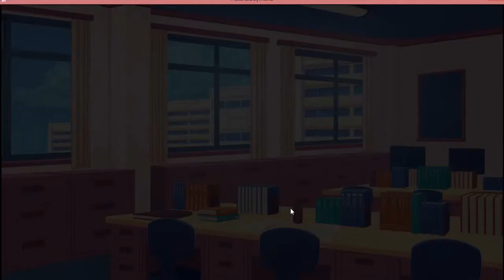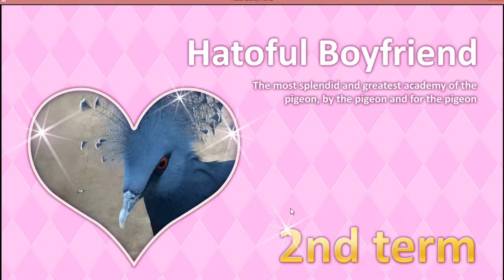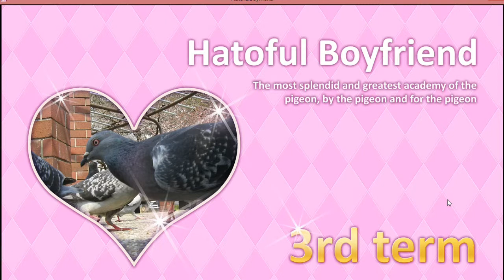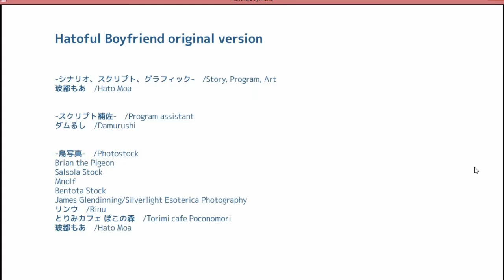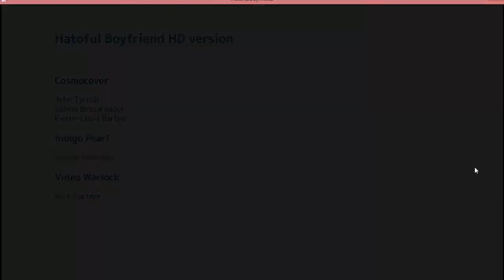Dating Pigeons Ep 5 Touching Love Story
So we're continuing Hatoful Boyfriend and Ryouta has something important to tell us.